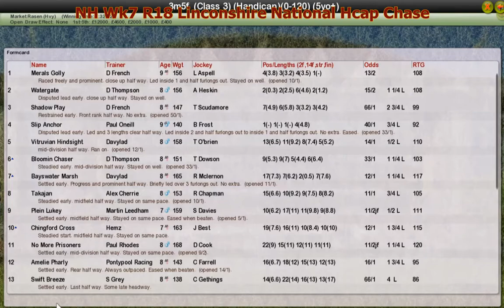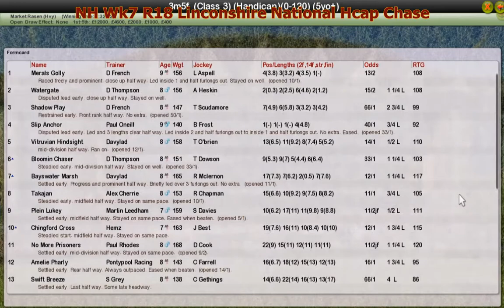NH Wk7 R18 Linconshire National Hcap Chase